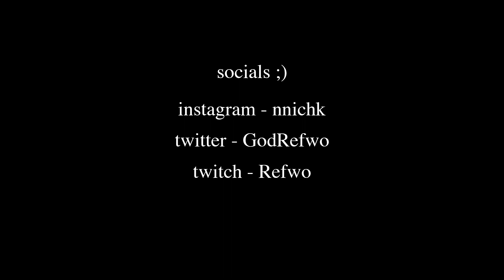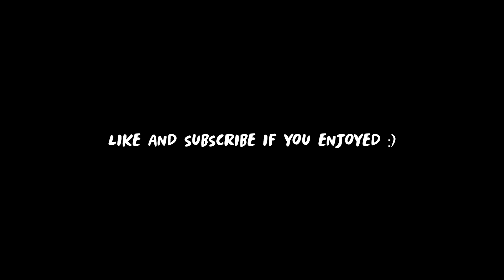A Thanksgiving Special !!! (FORTNITE SEASON 11)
Hey guys, Happy Thanksgiving, enjoy your day with love ones and people that you care about. Lmk if you guys want more videos like this. I'm thinking of making a highground retake video next. Would y'all like that ? Anyways enjoy the video.